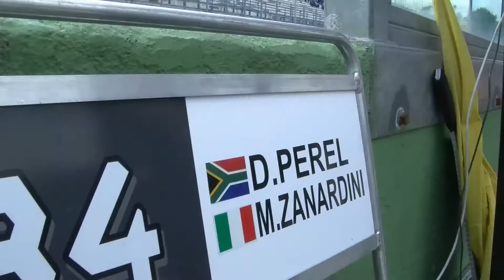Italiano GT cup - M.Zanardini D.Perel - Vallelunga Round1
DATE: 02.03/05/2015
TRACK: Autodromo di Vallelunga (ROMA)
EVENT: Campionato Italiano GTcup 1°Round
DRIVER'S: Mirko Zanardini, David Perel
CAR: Lamborghini Gallardo GT cup
TEAM: Bonaldi MotorSport
SERVICE VIDEO: SportActionCam
SERVICE PHOTO: Claudia Cavalleri
EDITIG VIDEO: SportActionCam